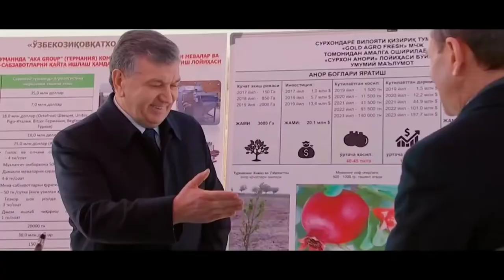Shavkat Mirziyoyev - Gangsta's Paradise